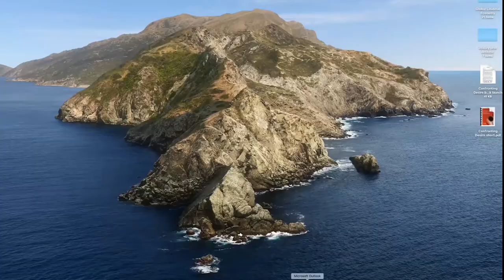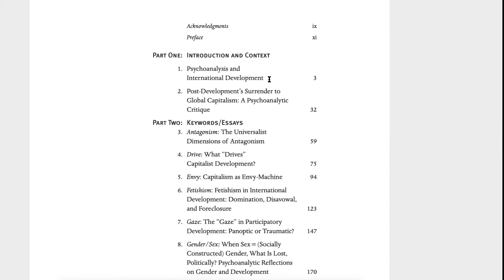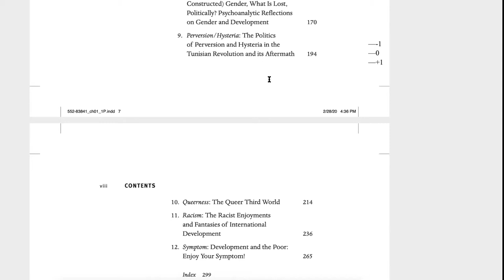Ilan Kapoor's 'Confronting Desire: Psychoanalysis and International Development' Book Launch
Ilan Kapoor's 'Confronting Desire: Psychoanalysis and International Development' Book Launch online event — November 19, 2020

Confronting Desire: Psychoanalysis and International Development offers prescriptions for applying psychoanalysis to development theory and practice and demonstrates how psychoanalysis can provide fertile ground for radical politics and the transformation of international development.

PANELISTS:

Maria Eriksson Baaz, Professor, Department of Government, Uppsala University, Sweden
Gavin Fridell, Canada Research Chair in International Development, St. Mary’s University, Halifax, Canada
Ilan Kapoor, Professor, Faculty of Environmental and Urban Change, Toronto, York University, Canada

MODERATOR:
Philip Kelly, Professor and Associate Dean, Research, Graduate Studies and Global Affairs, Faculty of Environmental and Urban Change, York University

Ilan Kapoor is an influential postcolonial scholar who is considered one of the first to bring both psychoanalysis and postcolonialism to the field of Development Studies.